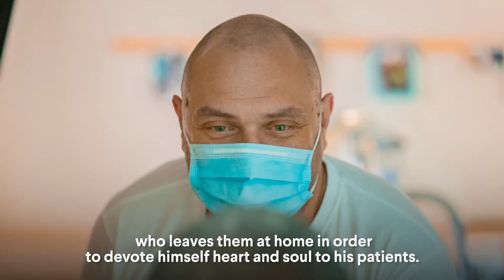Coronavirus Emergency Response: Thank You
At the height of the COVID-19 pandemic, people from across Israel thank JDC staff for the lifesaving care and crucial services they supply to vulnerable Jews.

JDC is the leading global Jewish nonprofit organization, working in 70 countries to lift lives and strengthen communities. We rescue Jews in danger, provide aid to vulnerable Jews, develop innovative solutions to Israel’s most complex social challenges, cultivate a Jewish future, and lead the Jewish community’s response to crises. For over 100 years, our work has put the timeless Jewish value of mutual responsibility into action, making JDC essential to the survival of millions of people and the advancement of Jewish life across the globe.